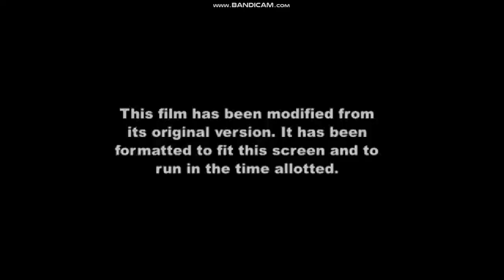Disney Channel Family Movie Walt Disney Pictures Beauty and The Beast: The Enchanted Christmas Intro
Aired today: 12/3/23 Sunday December 3 2023

Aired time: 8:00 PM

Beauty and The Beast: The Enchanted Christmas (1997) Was Aired today: Sunday December 3 2023, 8:00 PM On Disney Channel

Rated: G

Year: 1997

©️2023 PrinceJrThe20thCenturyFoxDisney&UniversalFan2012💙™️ All Rights Reseved